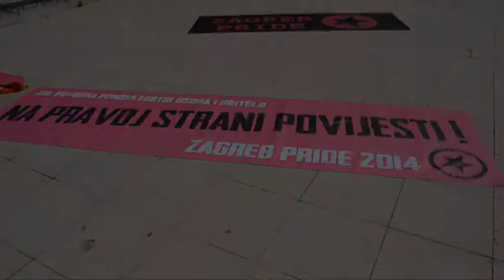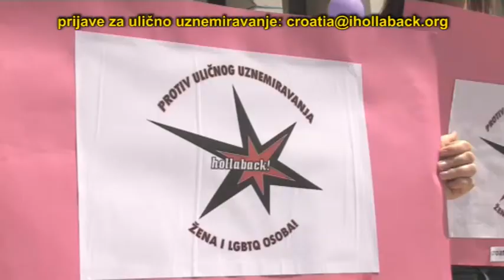Zašto je Povorka ponosa važna?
Video je snimljen tijekom 13. Povorke ponosa u Zagrebu.